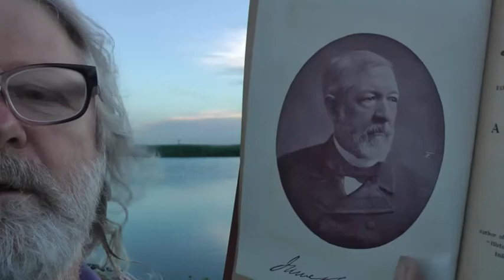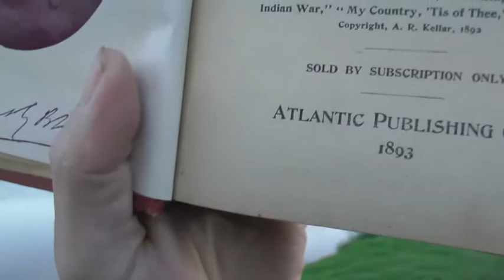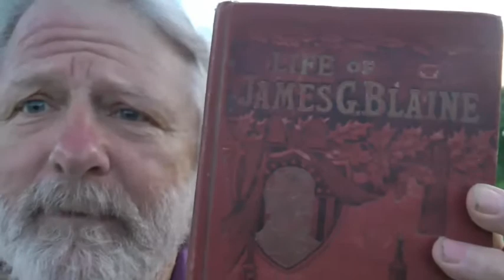DEMOCRATS STOLE THE ELECTION OF 1884 - LET AMERICANS PRAY THEY DON'T STEAL THE ELECTION OF 2020!!!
In this video Thommy Sides shows you a book written in 1893, called "The Life of James G. Blaine. This man ran for president in 1884, but lost the election through fraud, to Grover Cleveland. Thommy shares with you passages from this ancient tomb that reveal what this man went through losing this election. This is a powerful biography on the life of a former Speaker of the House, and U.S. Senator. Thommy also shares with you a few personal insight and concludes with a special prayer for our great president Donald Trump. ALSO - In this video Thommy mentions his powerfully anointed album, "Stranded No More" Thommy would love to sow this album into your life for free. Go to the link below to get your free copy today. This 18 track album was over 7 years in the making. Produced in South Africa, but written by American Thommy Sides. It is truly a unique joint South African/American project. Feel free to also share Thommy's album with whomever you wish. If you fall in love with his music and would care to donate to his ministry. that will be great!!! Perhaps you have some questions or comments? You can contact Thommy by email at: or you can phone him in South Africa at... 415-6604 or outside South Africa at. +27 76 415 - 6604